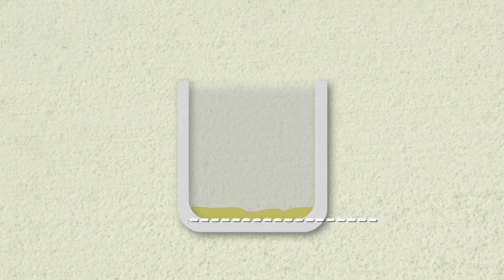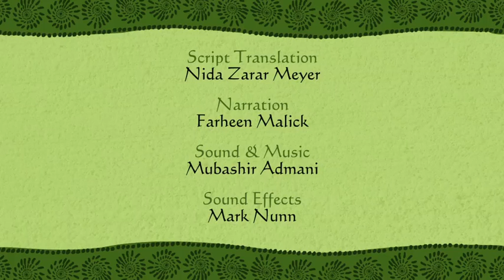"Behtar Balgham, Behtar Tashkhees" - (Urdu) Instructional video for sputum submission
This short animation is designed to help people produce good sputum specimens for TB diagnosis. In addition to this URDU version, the video is available in English (UK), Bangla, Bahasa Indonesia, English (South Africa), isiZulu, isiXhosa, Sesotho, Setswana, and kiSwahili.

Interactive Research & Development (IRD, Pakistan) worked with partners in Dhaka, Jakarta, and Karachi to develop this video. The video design and animation are by Nancy and Lee Ellis (MightyPow.com) in association with In Tune for Life (intuneforlife.org). Funding for this video was provided by the TB REACH initiative of the Stop TB Partnership.